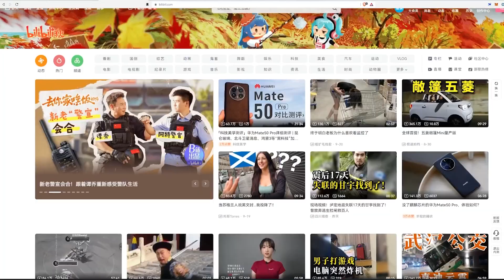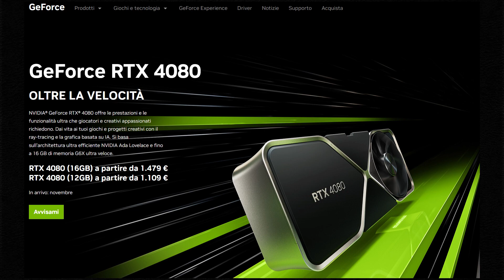ANTEPRIMA: RTX 4090 ASUS ROG STRIX&TUF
Dopo la presentazione delle GPU NVIDIA serie 4000 un paio di giorni fa, sui siti cinesi sono gia' usciti i video anteprima delle 4090 asus rog e tuf. Andiamo a vederne uno insieme